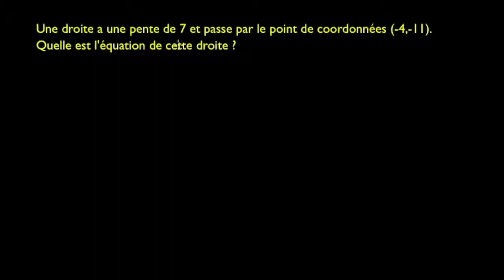Trouver l'équation d'une droite à partir d'un point et du coefficient directeur 2